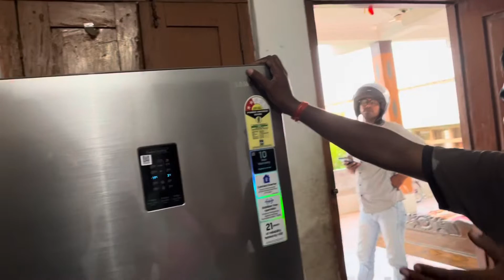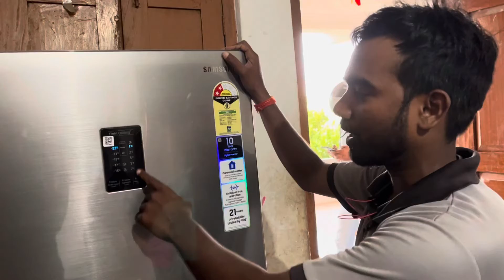Samsung Refrigerator 324 Liters Double Door Unboxing & Review | Samsung Smart Refrigerator Under 22K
About this video :- Hello guys welcome back to our new vlog aaj main aapko dikhaunga ki hamara new Samsung double door fridge aa gaya. Samsung refrigerator 324 liters double door ko kaise install karte hain aur kitne ka mila mujhe Samsung fridge aur kya kya features hai ye sab main aapko bataunga to guys video ko skip mat kijiyega aur pura dekhiyega.